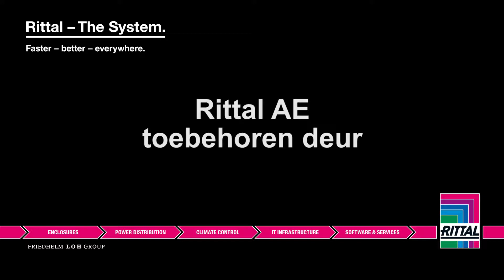How to...AE | Toebehoren deur